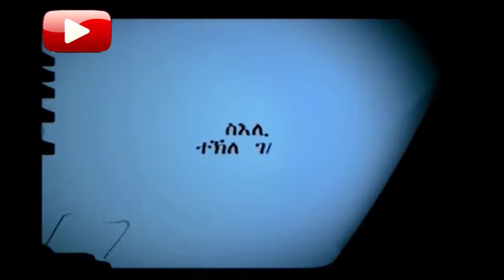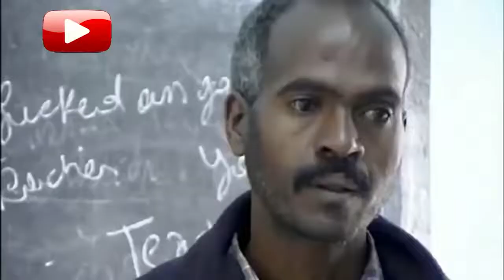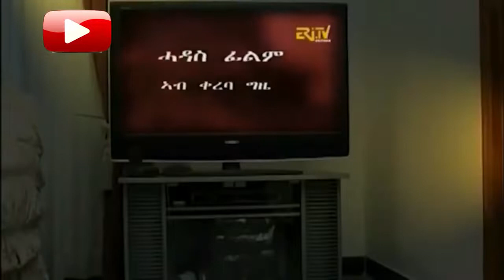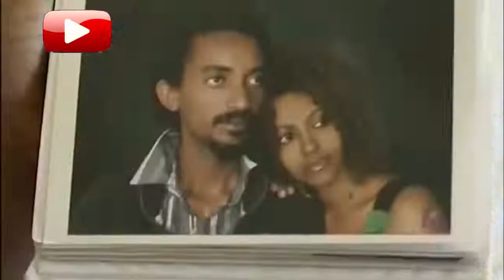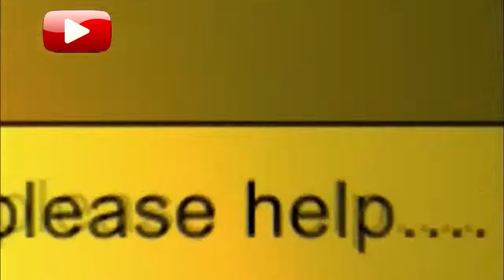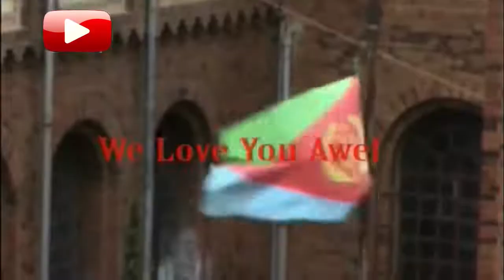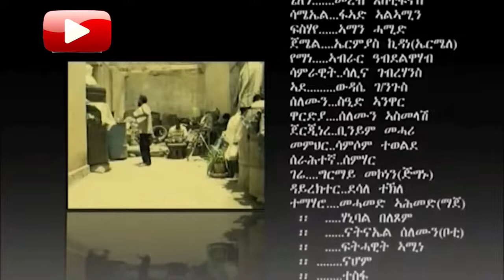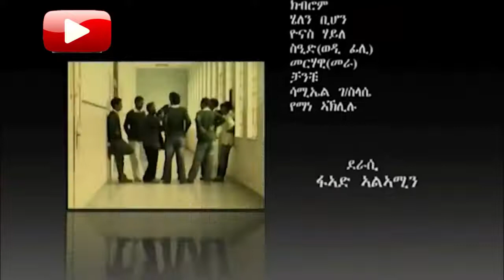Eritrean Movie High School